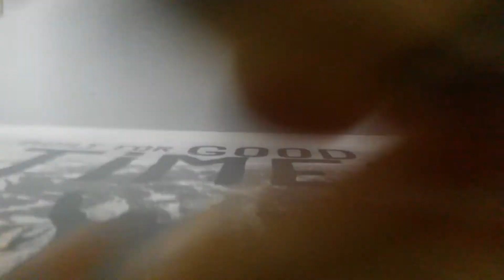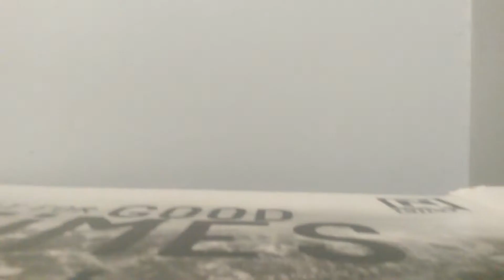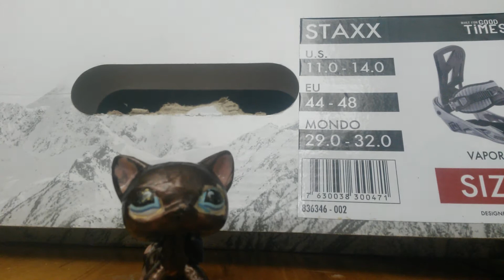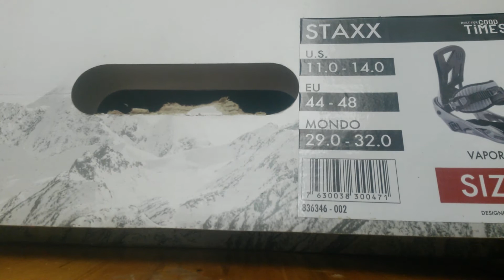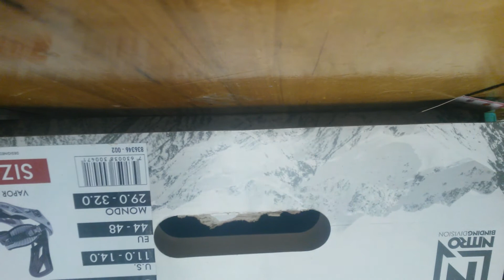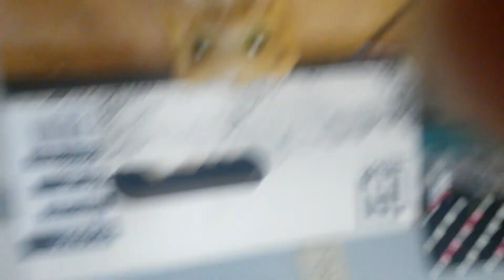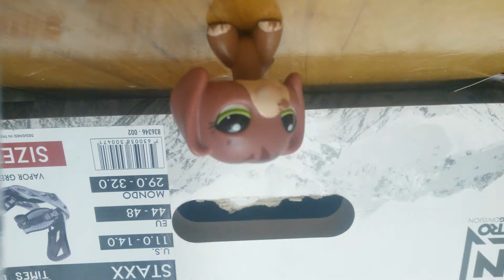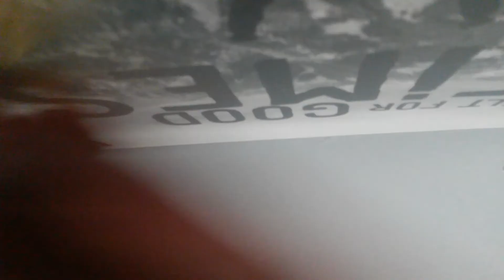All of my mane 5 pets